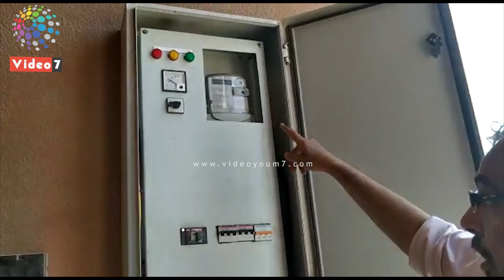نور بيتك وكل عيش..محطة طاقة شمسية توفر لك الكهرباء ودخل شهرى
إذا أردت أن تضرب عصفورين بحجر واحد، بأن تضيء منزلك بالكامل مجانًا وتجنى أموالاً من فائض الكهرباء بدلًا من أن تظل فقط تدفع قيمة ما تستهلكه .. فلا حل أمامك سوى أن تتحول من مجرد مواطن يستهلك كهرباء إلى مواطن يستهلك وينتج كهرباء من خلال إنشاء محطة طاقة شمسية أعلى منزلك.